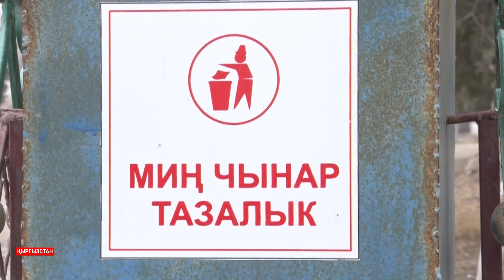Қырғыз ауылы той шығынын азайтпақ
Қырғызстанның Мыңшынар ауылы түрлі той-мерекеге кететін шығынды азайтпақ. Мұны бақылайтын арнайы комиссия да құрылған. Бастамашыл топ өкілдері "тұрғындар тойға жұмсайтын қаражатты тұрмыстарын жақсартып, қарыздарынан құтылуға бағыттаса жақсы болары еді" дейді.